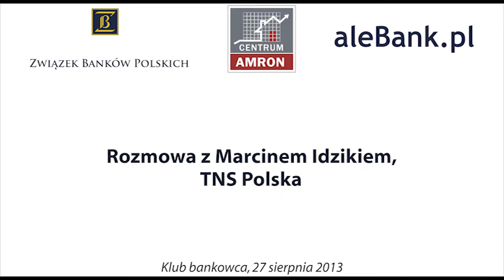Ożywienie rynku kredytowego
Marcin Idzik - TNS Polska